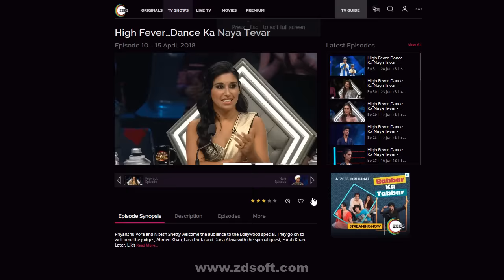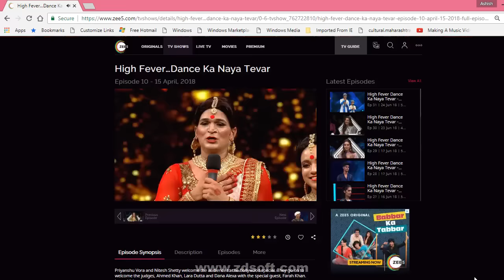Dola Re Dola in Bollylavni style Ashish Patil and Rutuja in High fever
Dance Cover of Dola Re Dola - Devdas

Choreographed -Ashish Patil
Fusion of
Bollywood+Lavni =Bollylavni